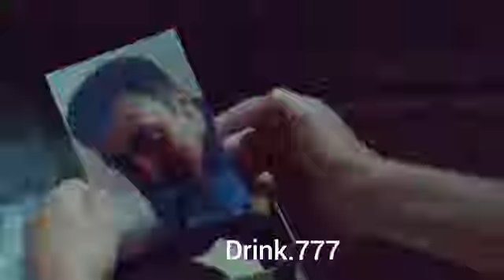22659194 757879917752889 9132938962111823872 n